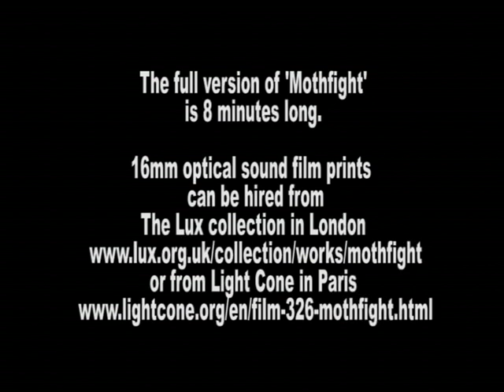Mothfight extract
An extract from the experimental animated film "Mothfight" made by Vanda Carter in 1985 at the London Film Maker's Co-operative with a fantastic soundtrack composed and performed by Stuart Jones on cello.
What is "Mothfight" about? Mainly about light, dark, insect life and cinema.